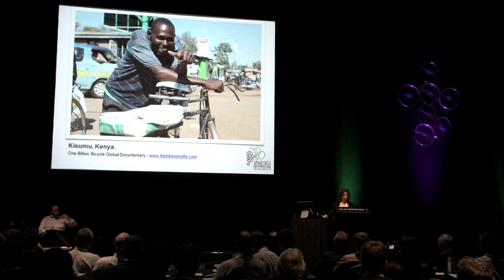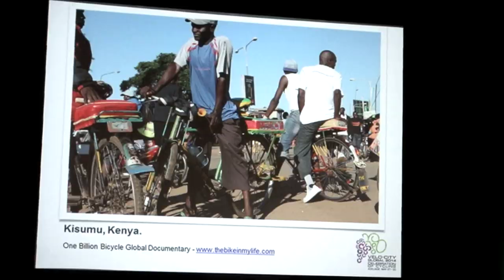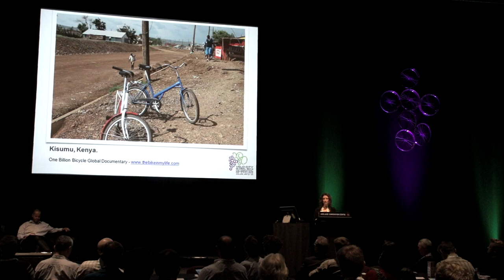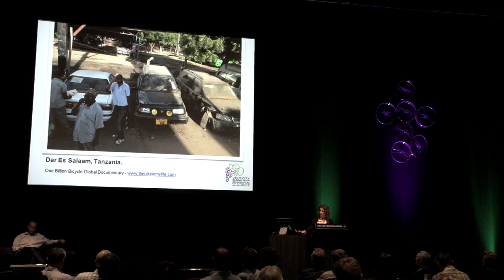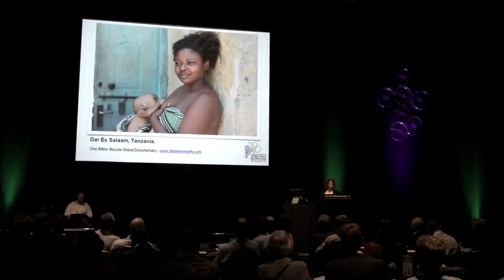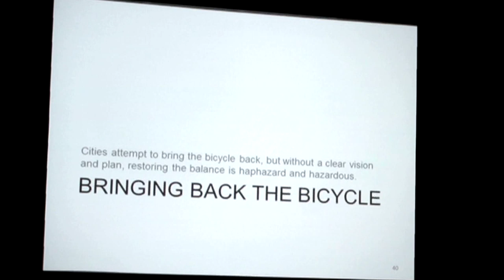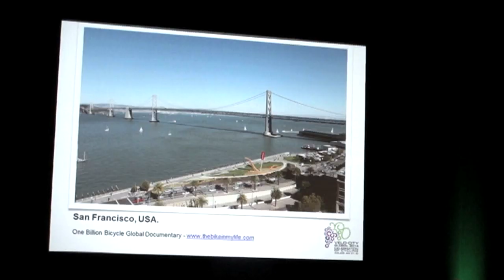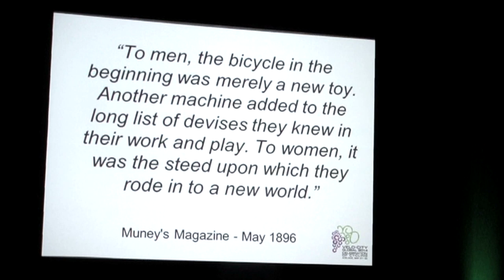Bojun Bjorkman-Chiswell: on bicycle journalism and solo-woman filmmaking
Speaking at Velo-city Global (2014), in Adelaide, multi-media journalist, solo-film producer and founder of cycle-chic fashion blog, The Bike In My Life, Bojun Bjorkman-Chiswell tells the story of how she traveled to more than 60 cities, across five continents, to capture the global story of the bicycle.